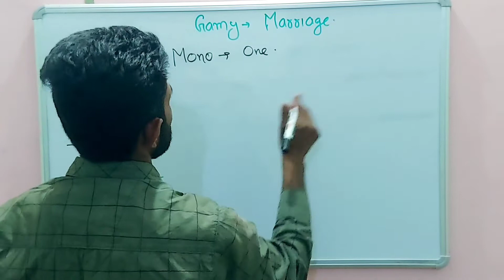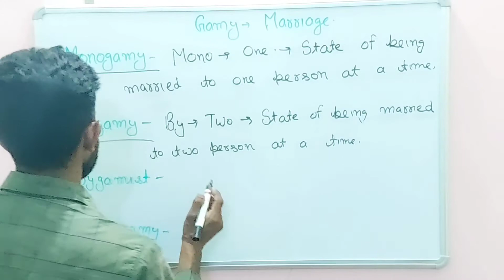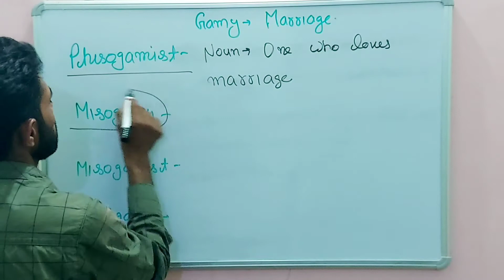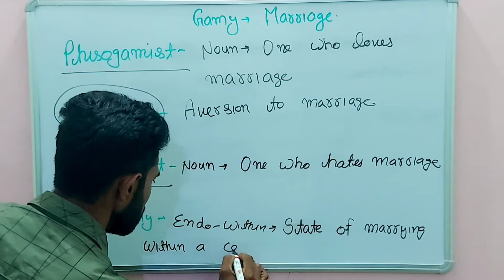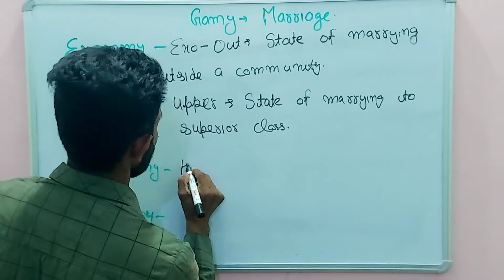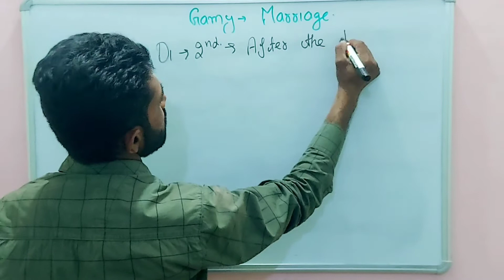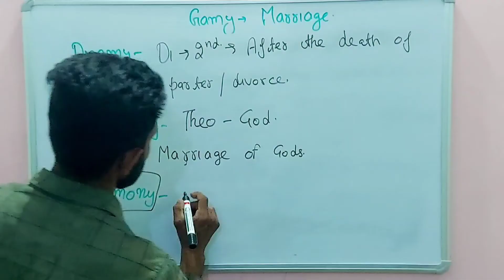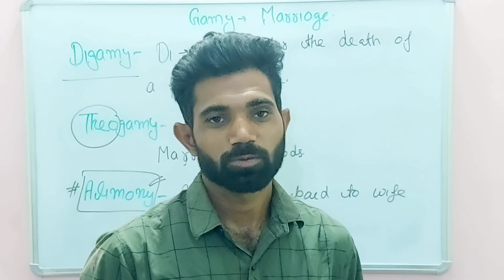Root Vocabulary याद करने का सबसे आसान तरीका